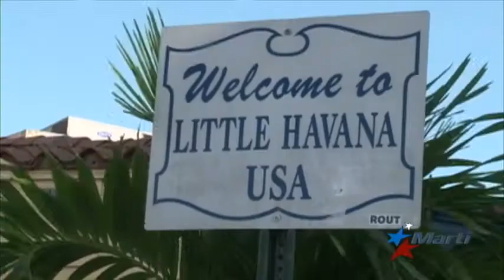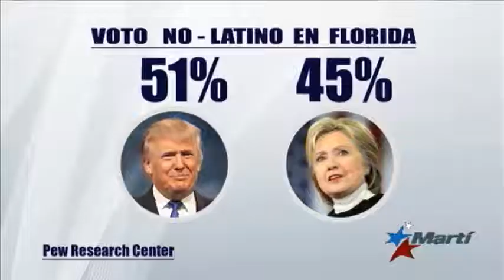Voto cubano fue decisivo en la victoria de Trump en la Florida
En las recién concluidas elecciones presidenciales en Estados Unidos, el estado de Florida fue una vez más campo de batalla donde se centró la atención de ambas campañas. Tanto Hillary Clinton como Donald Trump lucharon por el voto cubano, que favoreció significativamente al candidato republicano.